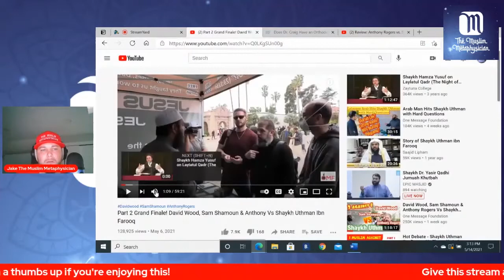Does Anthony Rogers Reject Natural Theology?